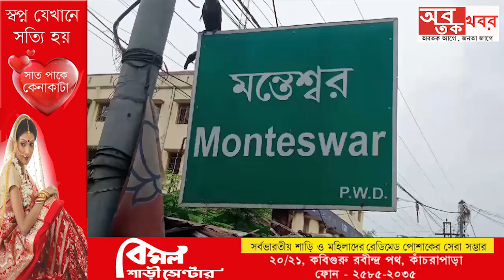দুই আদিবাসী সংগঠনের তরফ থেকে মন্তেশ্বরের বিডিও সঞ্জয় দাস কে সংবর্ধনা দেওয়া হলো।...